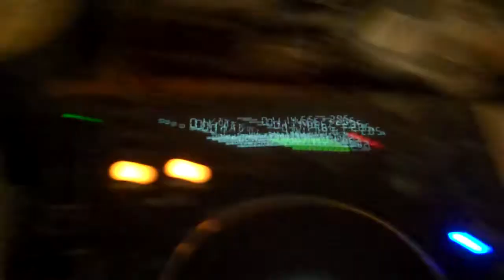Dylianho - One For The Road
Need For Mirrors - Ultra Violin, Dom & Roland - Unofficial Jah, Calibre - Ugly Duckling, Lady Blackbird - Collage (Calibre Remix)